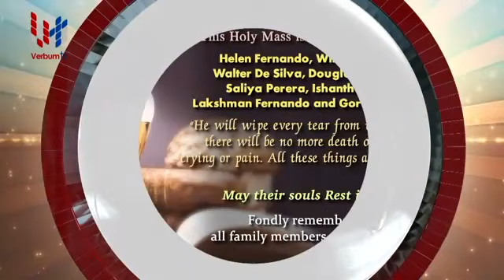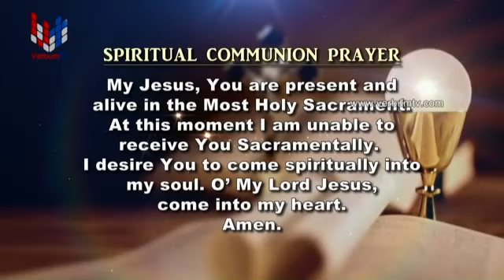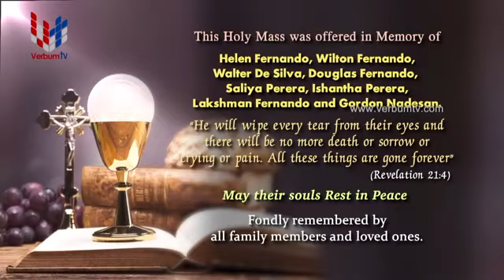SUNDAY HOLY MASS - ENGLISH - 18 07 2021